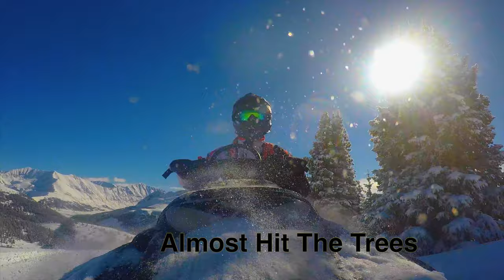New Years Powder Snowmobiling | Part 2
Starting to really get used to this sled after riding maybe 120 miles on it.